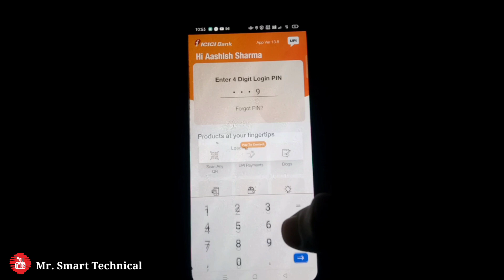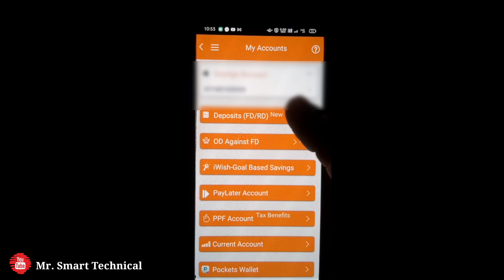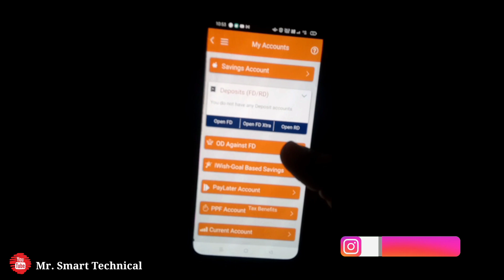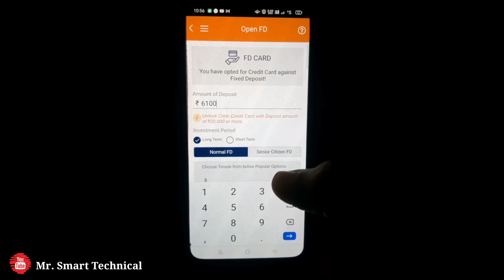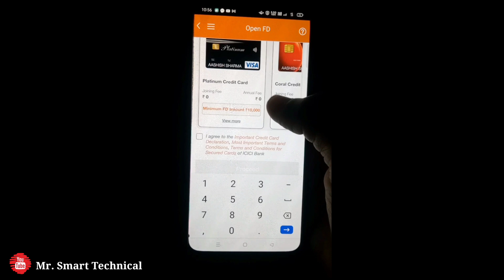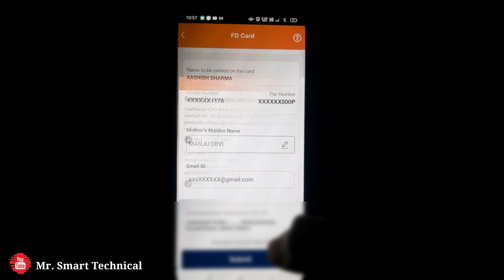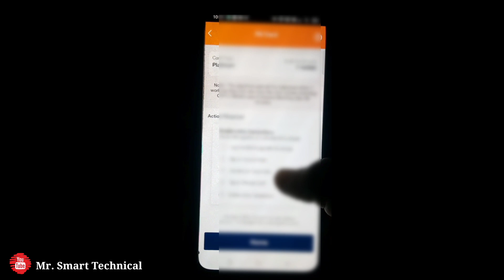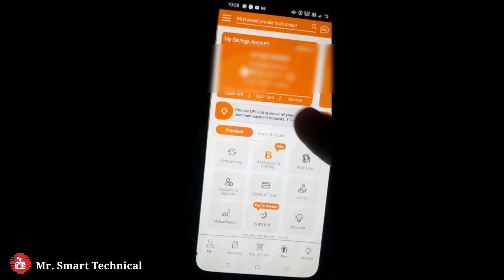Icici Bank FD Credit Card Online Apply | Icici Bank Credit Card Without Income Proof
My Gears

2nd Smartphone

2nd Mic

Your Query 👇

icici bank fd credit card
icici bank credit card apply online
icici bank fd against credit card
credit card without income proof
Fd credit card close
Fd Against Credit Ko Close Karvake High Amount Ki Fd Krke Dusra card kese apply kre
Icici Saving account me fd against credit card kese le